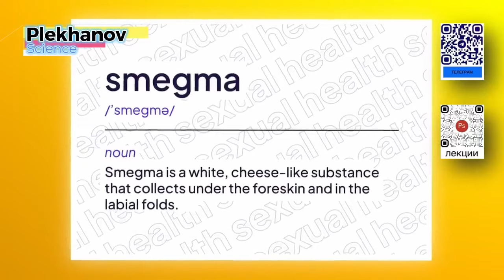Клиторальныи капюшон Усиливает удовольствие Женская анатомиия coach Caitlin V объясняет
1 уровень
- Теория большой любви или Умная селекция 1 часть
- Быть руководителем Основы
- Типы личности DISC каждый человек или сотрудник на своем месте
2 уровень
- Теория большой любви или Умная селекция 2 часть
- Технология продаж
- Как организовать закупки в Китае
3 уровень
- Теория большой любви или Умная селекция 3 часть
- Теория большой любви или Умная селекция 4 часть
- Технология ведения переговоров